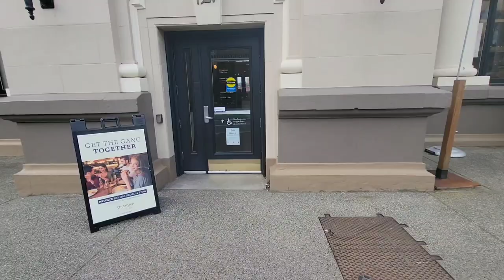Victoria, BC, Canada Adventure 2023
had fun time with Team PDA at Victoria BC, Canada.